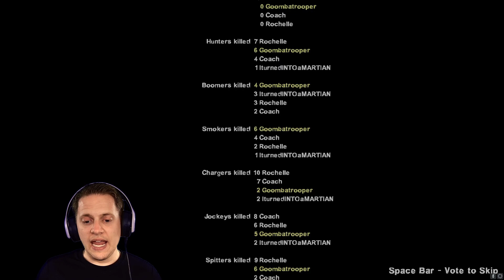Atrium Finale | Left 4 Dead 2 Ep 4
Join Luke and I as we attempt the Atrium Finale in Left 4 Dead 2!  It's a ride to say the least 😅